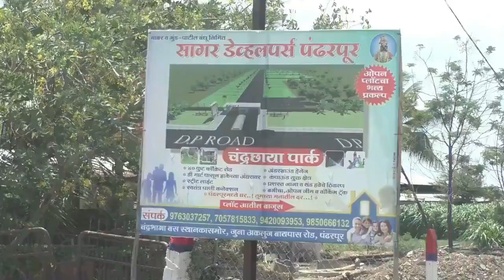पंढरपूर कॅरीडॉर प्रश्नी विधान परिषदेत प्रचंड घमासान,मुख्यमंत्री म्हणाले,हि लाखो भाविकांची इच्छा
हा प्रकल्प देशासाठी महत्वाचा,काशी,तिरुपती,महाकालचे दिले उदाहरण
रस्ते रुंद असण्याची गरज प्रतिपादित